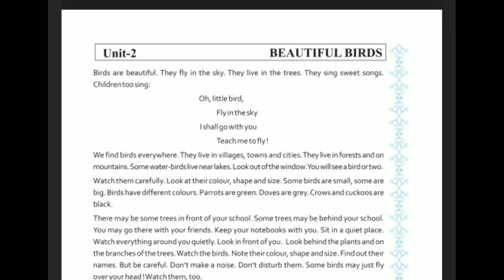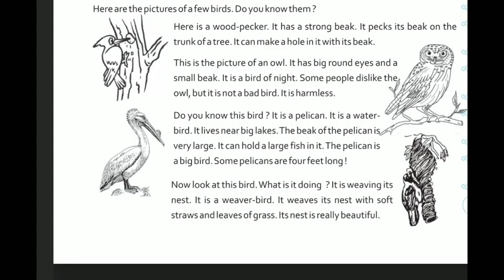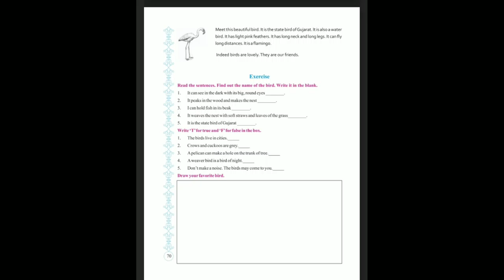Standard - 6 English Semester - 2 Lecture - 8 By Varshamadam